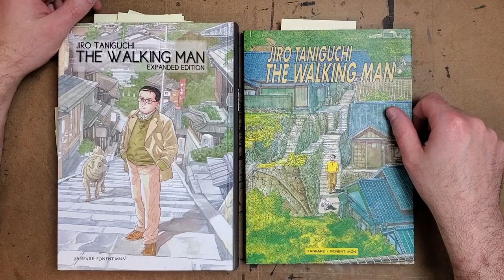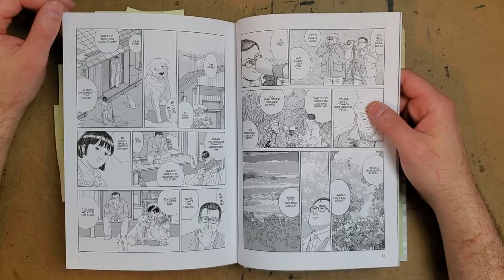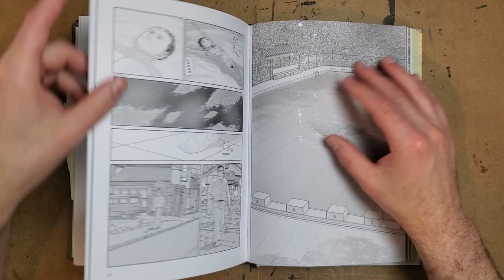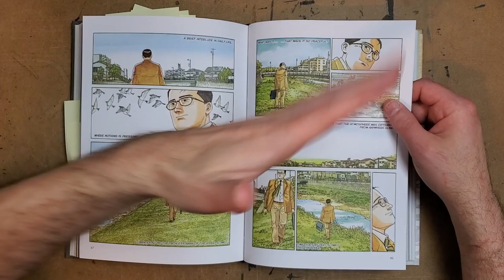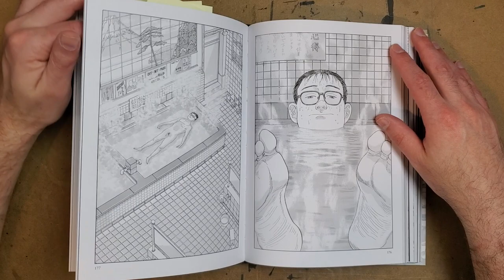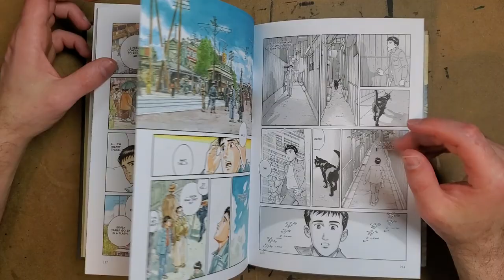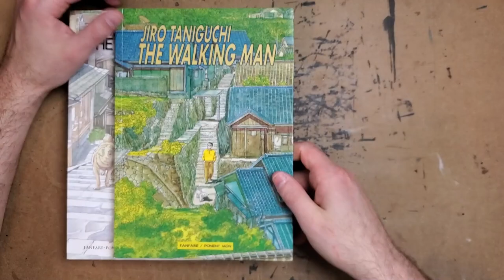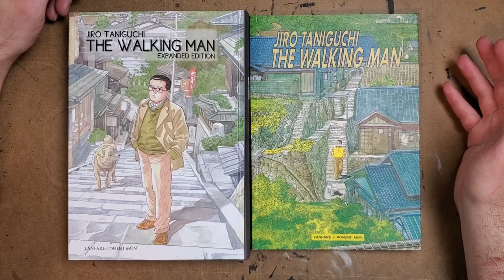Jiro Taniguchi - THE WALKING MAN - Expanded Edition Review and Comparison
The Walking Man: Expanded Edition